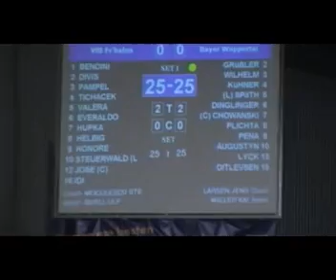20080216 Friedrichshafen gegen VC Bayer Wuppertal 3:0 (T1) volleyball Match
20080216 Volleyballspiel Friedrichshafen gegen VC Bayer Wuppertal 3zu0 (1. Satz) - 排球 volleyball Match